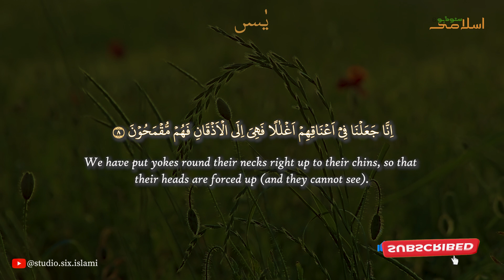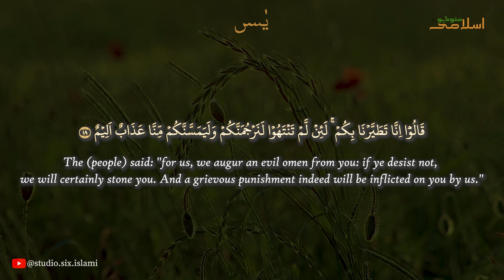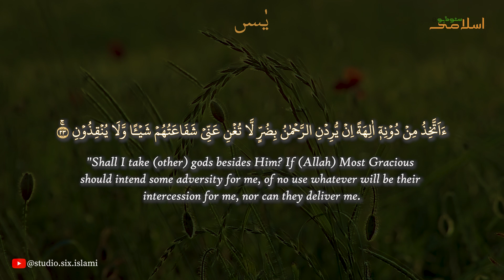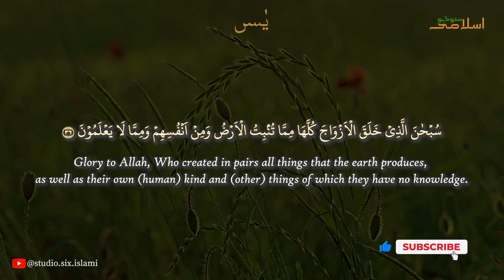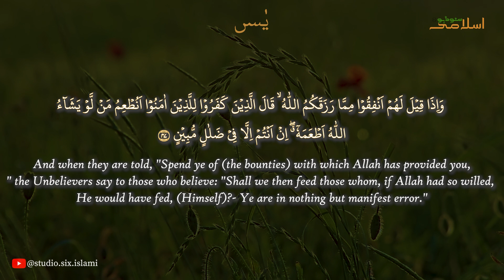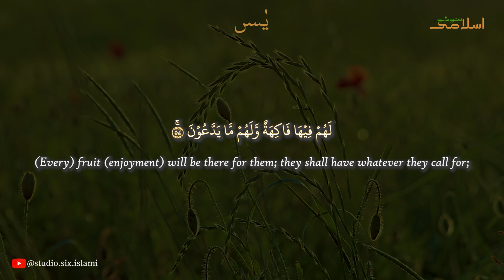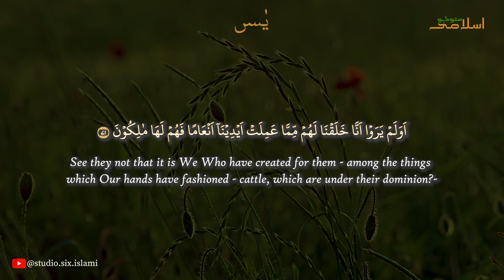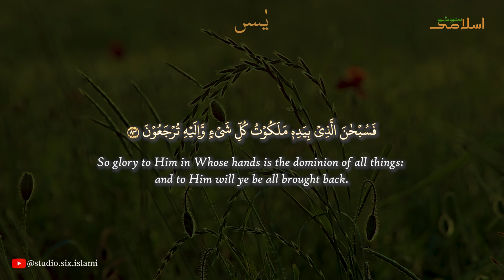Surah Yaseen | یٰسں | پُر سکون تلاوت | Beautiful Recitation | 036 | English Translation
Welcome to our Islamic channel, a sanctuary of spiritual nourishment and enlightenment in the digital realm. Rooted in Islamic teachings, we foster connection with the divine through recitations, soul-stirring naats, enlightening lectures, and heartfelt duas.